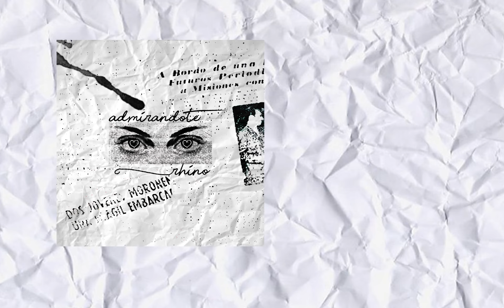RHINO - Admirándote (Video Lyric Oficial)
RHINO - Admirándote

Que onda genteee! Les traigo este temita que es el primero de una seguidilla de nuevos temas que se vienen! Espero que les guste, ayudan muchisimo compartiendoo. Muchas gracias por el aguante.